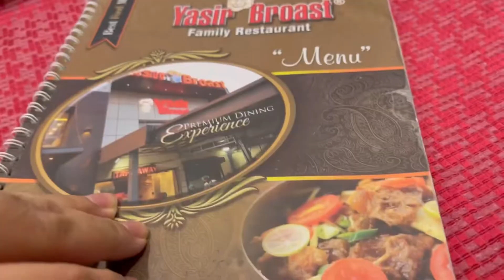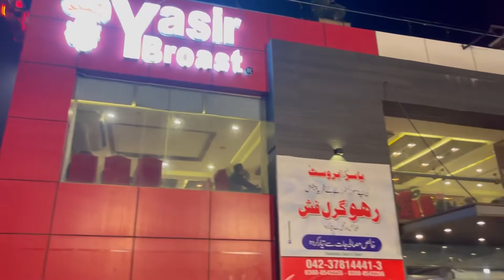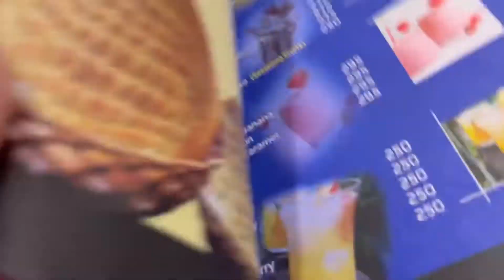Late night fish 🐠 party ❤️❤️😋😋